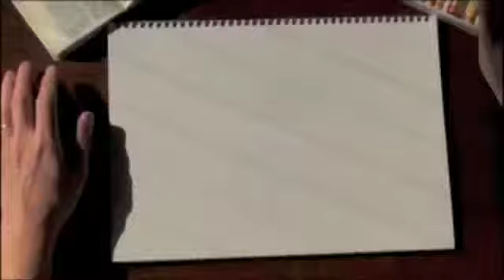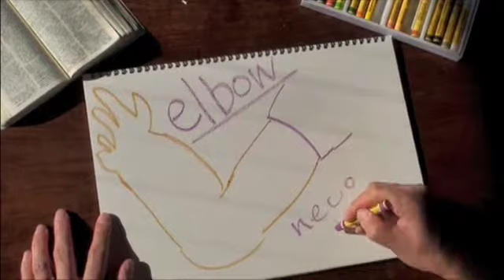Picture Word Chain Game Vol.15(honey beE) → E...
お絵描きしりとり第１５回目